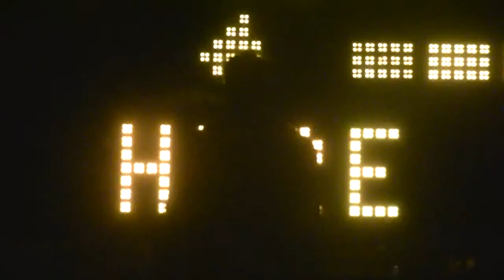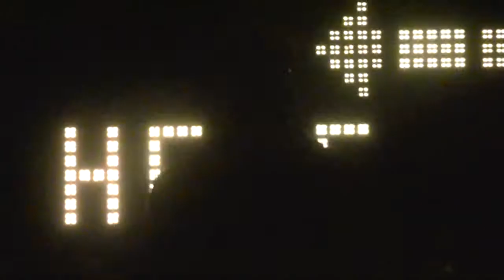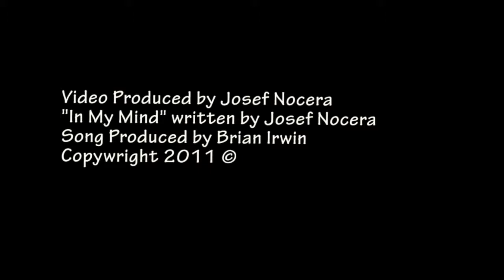Josef Nocera In My Mind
When it seems she's lost that lovin' feeling, but your mind saying somethin' else.

In My Mind written by Josef Nocera 2007.